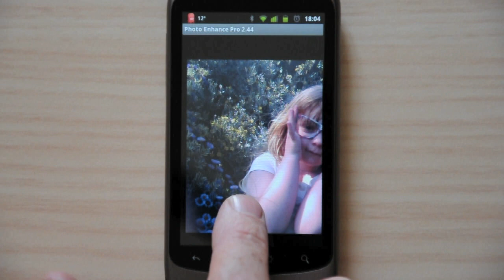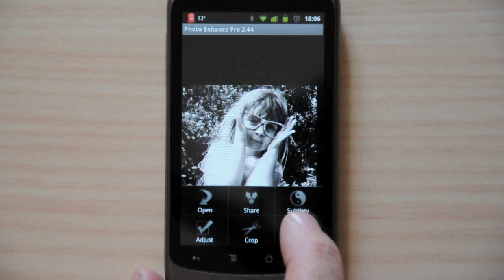Photo Enhance for Android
A demonstration of Photo Enhance Pro for Android.